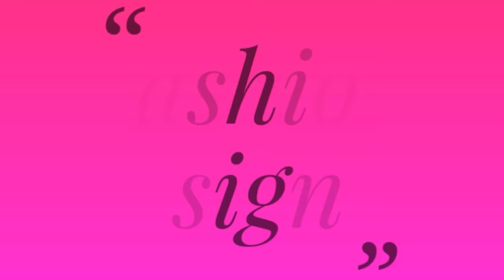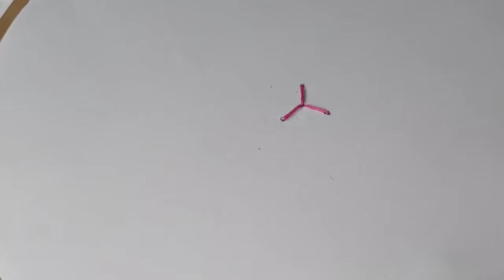Amazing Hand Embroidery flower design trick.Easy Hand Embroidery Rose flower design idea